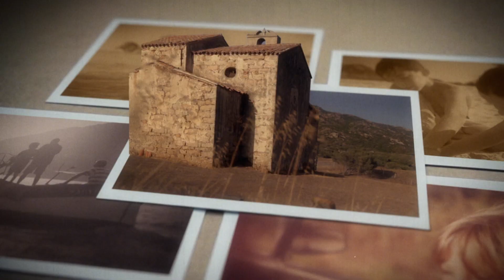Avec ou#sans filtre - Dominika Graziani